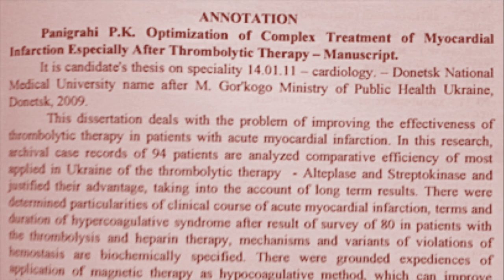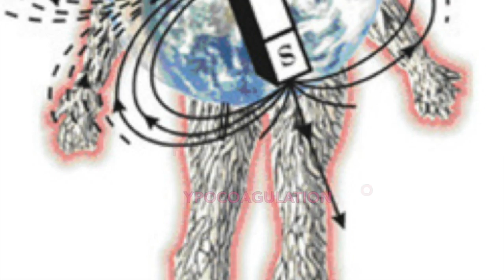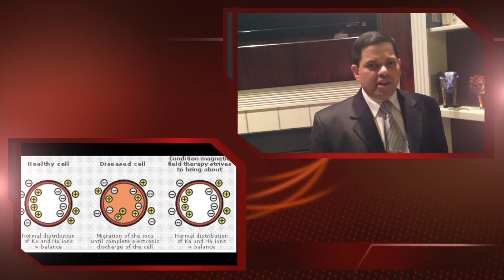Magnetic Therapy to Prevent Recurrent Myocardial Infarction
The International Board of Medicine and Surgery (IBMS) Global Continuing Medical Education and Training Institute presents this video about Magnetic Therapy to Prevent Recurrent Myocardial Infarction.

Dr. Pradosh Panigrahi MD PhD Cardiologist UKRAINE, IBMS Executive Director CANADA/CIS Countries, discusses the therapeutic hypocoagulative benefit of magnetic therapy in preventing recurrent heart attack.